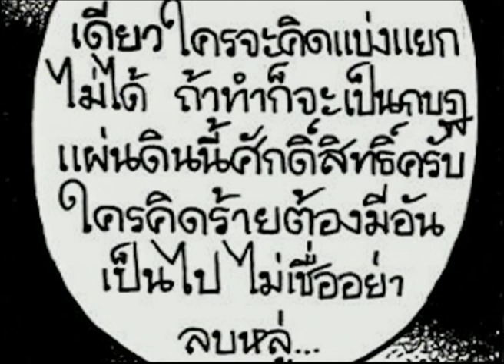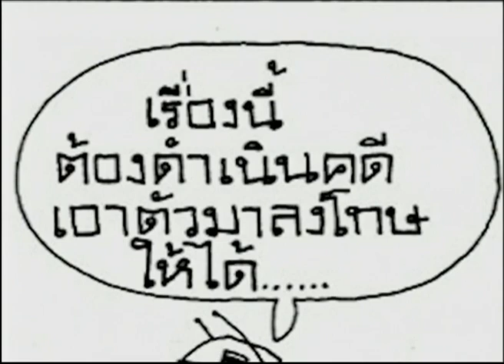5-3-57 ข่าวเที่ยงDNN คอลัมน์การ์ตูนล้อการเมือง